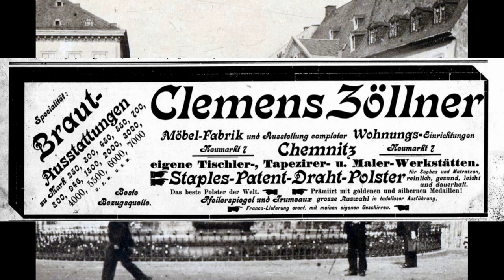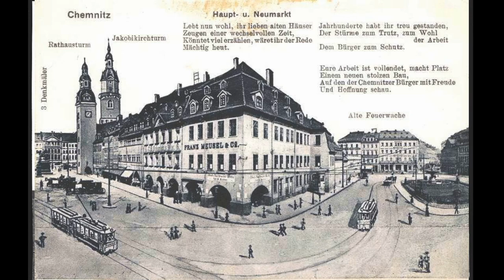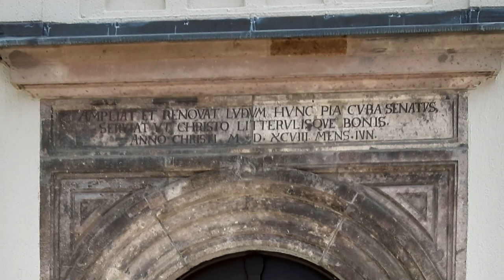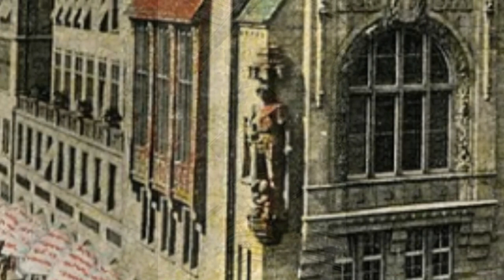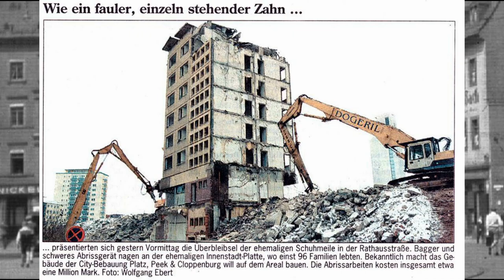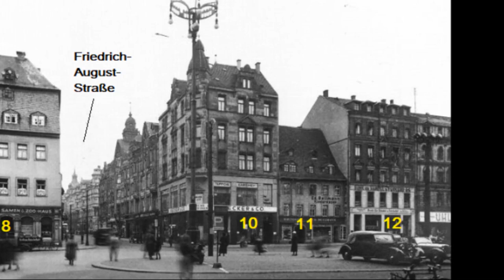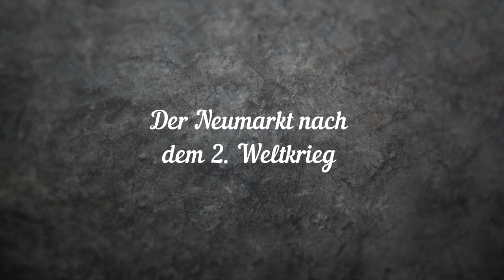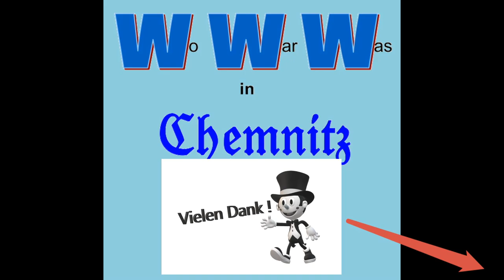Historisches zum Neumarkt in Chemnitz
das Neue Rathaus, die Rolandsfigur,
der Zipper-Brunnen
das Lyceum, die alte Feuerwache,
die Adler-Apotheke, das Zöllner-Haus u.v.m.